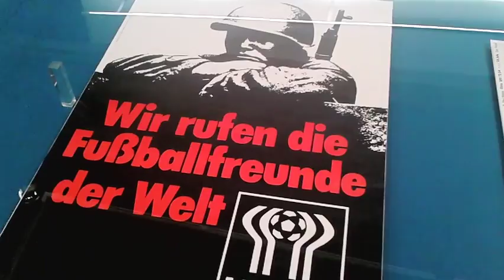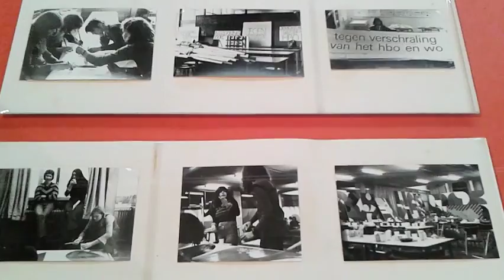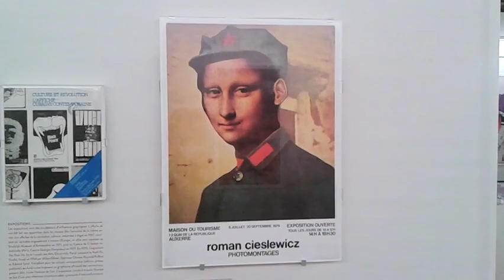Internationales graphiques, BDIC - Paris mai 2016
Bibliothèque de Documentation Internationale Contemporaine